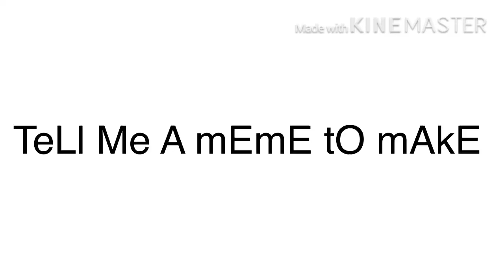Tell me a meme to make